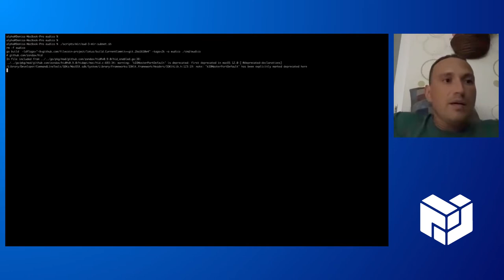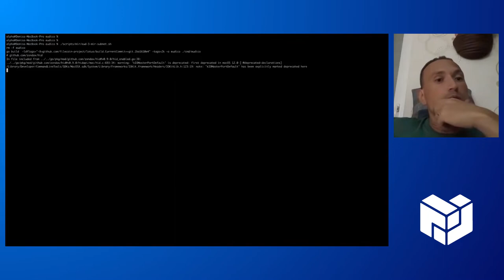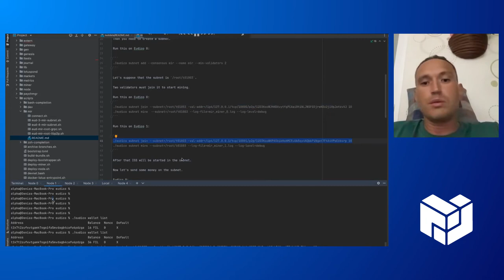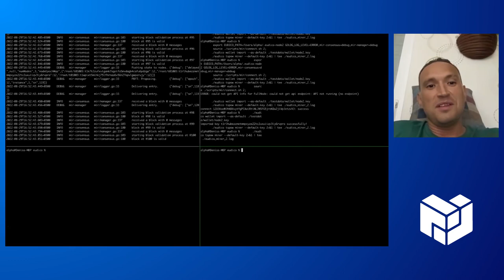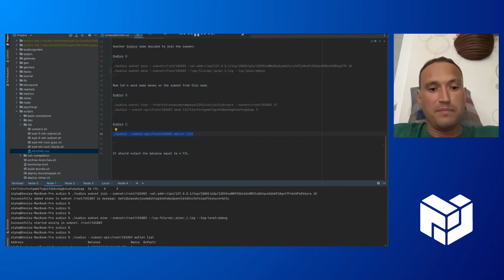ConsensusLab: Dynamically adding new nodes to Eudico with Mir (PL EngRes Demo September 2022)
Once every month, the Starfleet  teams get together to share progress in their projects in the format of a demo

Consensus Lab explores fundamental problems of coordination, consistency, and scalability in decentralized systems.

[ResDev: ConsensusLab] Dynamically adding new nodes to Eudico with Mir
Presenter: Denis Kolegov

We use these sessions for:
-Sharing progress made. These can be done in the format of a live demo, showcase of anything shipped (e.g. papers, architecture docs, etc) and any other kind of achievement that feels worth sharing with the group.
-Cross pollination opportunities made. Where folks get to learn about what others are doing and ask question on how they did it
-A way to keep project pace. Demo Days can be used as goalpost for delivering all the sprints results on time